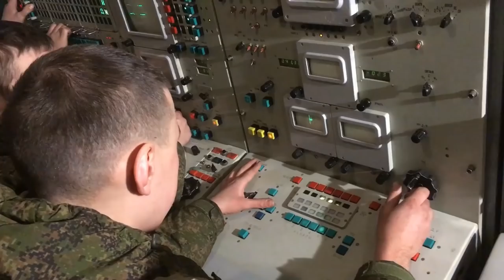С-300 на страже промышленных объектов Урала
Расчеты зенитных ракетных систем С-300 «Фаворит» отразили авианалет условного противника в ходе учения под Екатеринбургом.
Подразделения березовского зенитного ракетного полка были подняты по учебной тревоге, совершили марш в позиционный район, заступили на боевое дежурство. В роли условного противника выступили истребители-перехватчики МиГ-31БМ авиаполка, дислоцированного в Пермском крае.
Расчеты «Триумфов» выполнили захват, сопровождение и условное уничтожение воздушных целей.